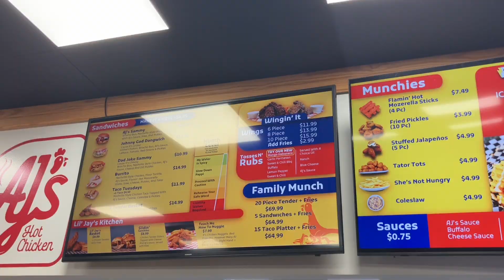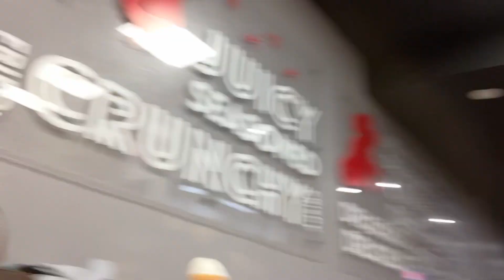AJ’s HOT CHICKEN | FOOD REVIEW | MUKBANG | DALLAS TX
I REALLY ENJOYED THIS SPOT THE FOOD WAS ABSOLUTELY GREAT !! AS WELL AS THE CUSTOMER SERVICE I WOULD SEND ANYONE TO THIS PLACE TO TRY 💯